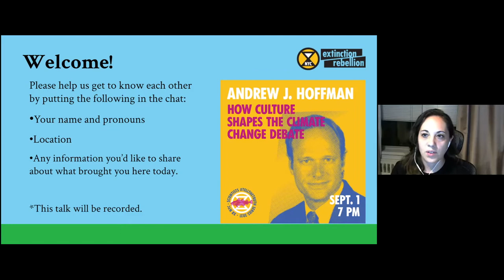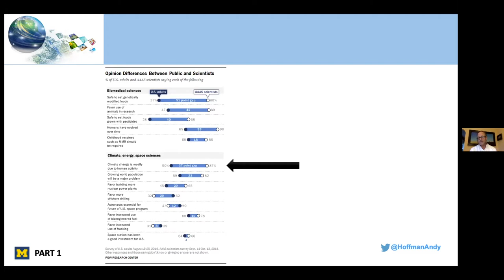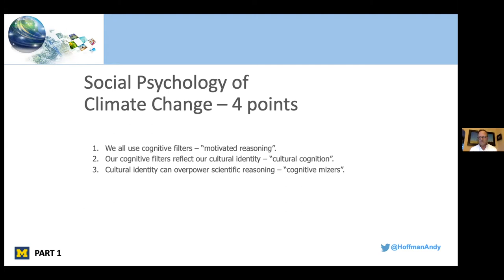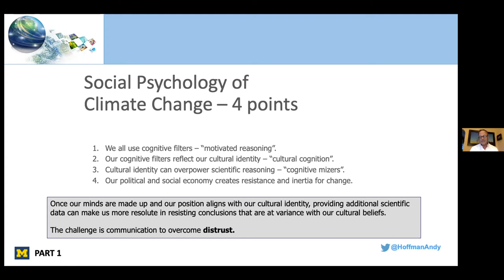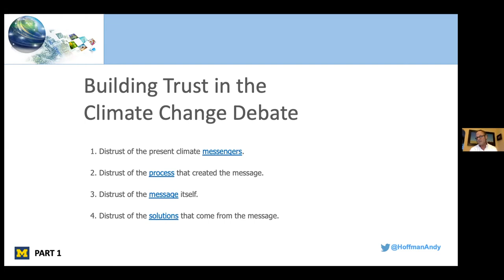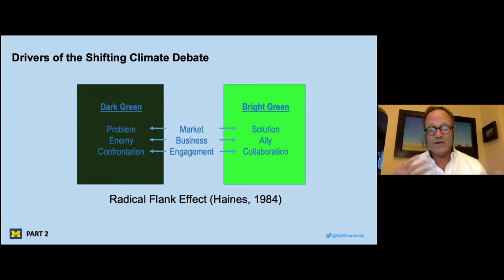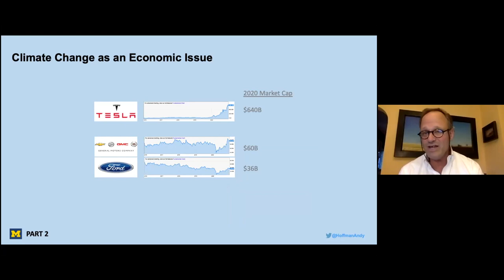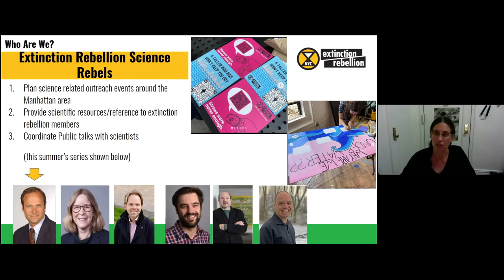Andrew J. Hoffman: How Culture Shapes the Climate Change Debate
What causes people to accept or reject the scientific consensus on climate change? While the scientific community largely agrees about the causes and impacts of climate change, public debate is often polarized,  involving rhetoric that plays upon fear, distrust and intolerance. Rather than concerns about emissions or climate modeling, the divide at the heart of climate debate is the product of contrasting, deeply entrenched worldviews . Bringing together evidence from sociology, psychology, which science is interpreted, extracts lessons on how to constructively engage debate on this topic, and discusses how to bring about understanding of the problem that effectively motivates the public to take action. Hoffman makes a powerful case for a more scientifically literate public, a more socially engaged scientific community, and a more thoughtful mode of public discourse.

Andrew Hoffman is the Holcim (US) Professor of Sustainable Enterprise at the University of Michigan's Ross School of Business and School for Environment and Sustainability.  In more than a dozen books, over 100 articles and numerous speaking engagements, Hoffman has eloquently addressed  the interaction of climate change, sustainability, culture and business, particularly how to shift the public discourse about climate change denial and skepticism.  See, for example, his 2015 book, How Culture Shapes the Climate Change Debate (Stanford University Press). His most recent books are: The Engaged Scholar and Management as a Calling (both with Stanford Univ Press, 2021). Among his many honors are the Rachel Carson Book Prize (2001), the Aldo Leopold Fellowship (2011) and the American Chemical Society National Award (2016).and political science, Professor Andrew J. Hoffman lays bare the opposing cultural lenses through which science is interpreted, extracts lessons on how to constructively engage debate on this topic, and discusses how to bring about understanding of the problem that effectively motivates the public to take action. Hoffman makes a powerful case for a more scientifically literate public, a more socially engaged scientific community, and a more thoughtful mode of public discourse.

About the Series: XR NYC Scientists

As our planet rapidly changes, disinformation circulates, and the mainstream media continue to ignore the scale of the climate crisis, we turn directly to science to ground our understanding of climate change.
XR NYC is hosting a series of climate talks with scientists, academics, and experts in the field. Join us as we grapple with the causes and effects of the escalating crisis, the challenges of communicating effectively with others, and what we can do to help.